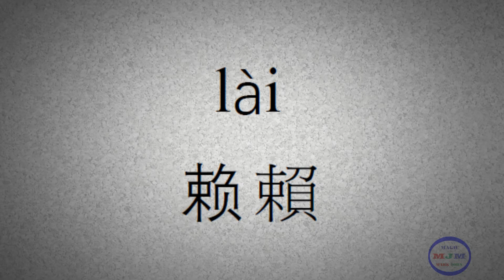Learn Chinese: The Hundred Family Surnames | 百家姓 -- 069 -- Suo Xian Ji Lai | 索咸籍赖 | 索鹹籍賴